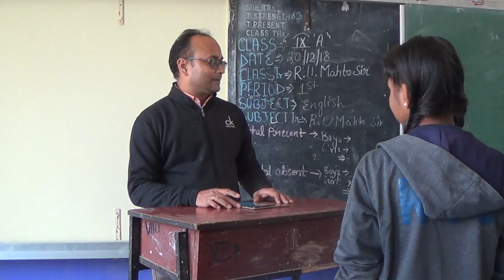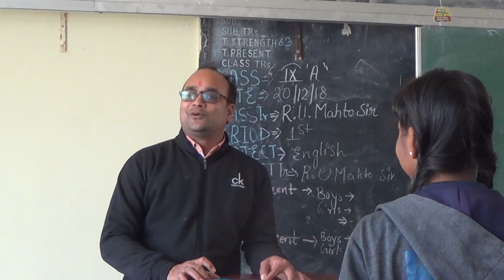Basic Conversation in Tamil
Basic Conversation in Tamil under Bhasha Sangam Programme